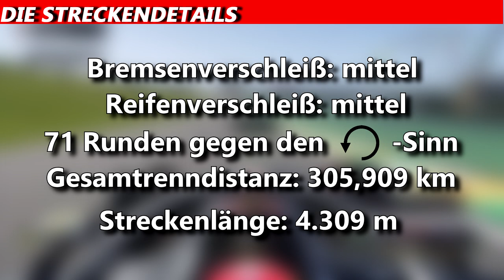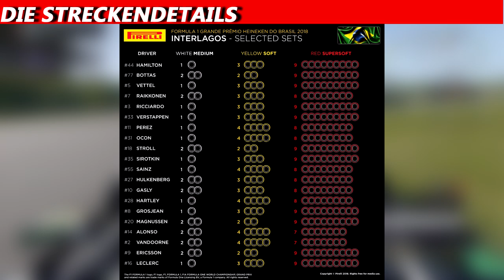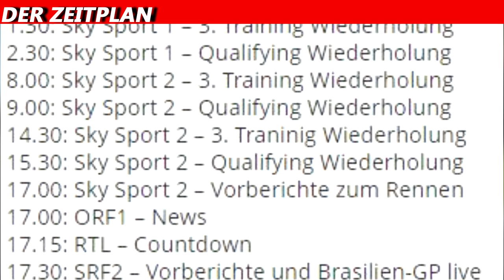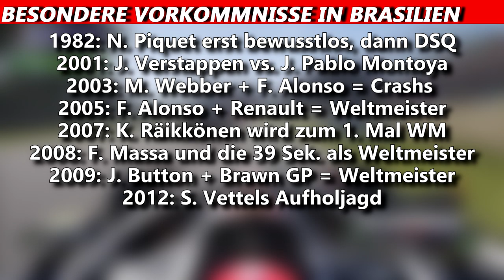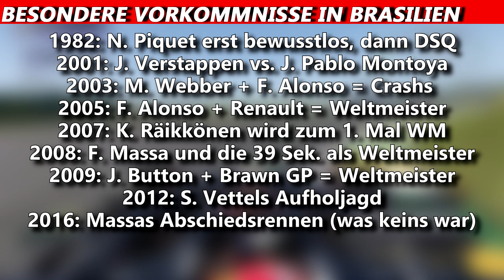Der Große Preis von Brasilien | F1 Grand Prix Vorschau | Maik's F1 Channel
Nach dem USA GP geht es in Brasilien weiter und damit hallo F1 Fans und willkommen zu einer weiteren Folge der „F1 Grand Prix Vorschau“. Heute mit der Vorschau für den anstehenden Brasilien GP.  Weitere Infos im Video.

©️ COPYRIGHT
Autódromo José Carlos Pace.png by Philip cullen